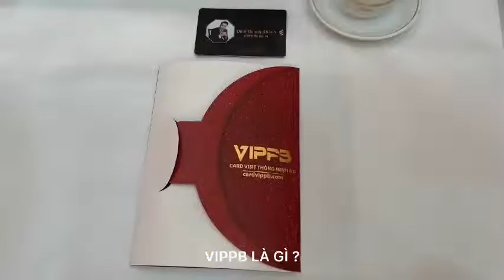Bí kíp cho dân sale - Khởi đầu ấn tượng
🎯 "Vũ khí" của những Best Seller chính là đây: Chiếc Card Visit thông minh tích xanh 💳
🎯 Chỉ cần 1 chiếc thẻ , bạn dễ dàng chia sẻ thông tin nhanh chóng, khách hàng sẽ lập tức lưu ngay thông tin bạn lại, không tốn thời gian tìm kiếm như Card Visit truyền thống.
Ngoài ra  Card Visit thông minh tích xanh còn:
◼️ Nhỏ gọn như chiếc thẻ ngân hàng, đúc vừa vặn chiếc ví của bạn
◼️ Chia sẻ thông tin dễ dàng với 1 CHẠM
◼️ Lưu trữ tất cả các mạng xã hội: Facebook, Tiktok, Instagram, Tài khoản Ngân hàng , Ví Momo,...
◼️ Gây ấn tượng, phong cách chuyên nghiệp với khách hàng
◼️ Thiết kế hiện đại mà lại vừa diện
◼️ Xác minh tích xanh - nâng tầm đẳng cấp .
💳 Để lại : Tên + số đt + gmail để nhanh chóng kích hoạt thẻ .